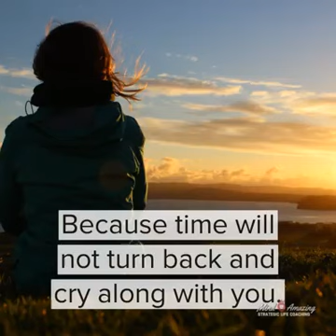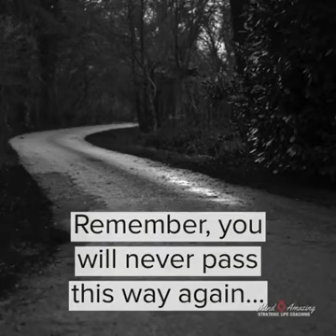Best sales motivational video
Power of time By Julius Sevilla